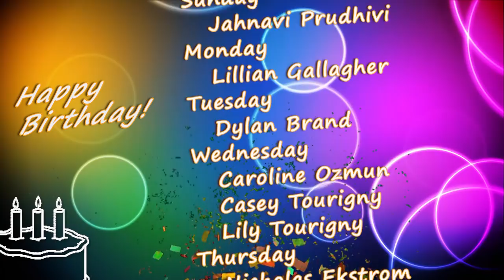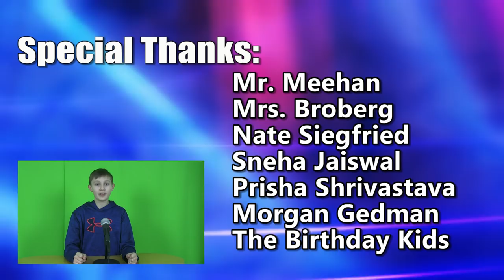HMS Today 2/16/18